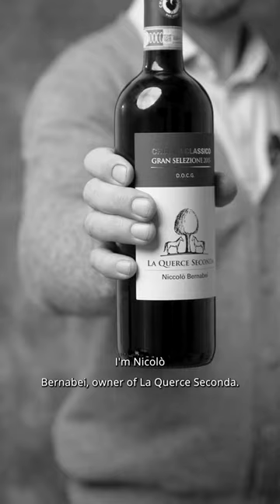La Querce Seconda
“La Querce seconda si trova nel comune di San Casciano. Il vino che ho portato e una Gran Selezione 2015, e stato per me fin da subito un vino iconico perche con questo vino ho permesso alle mie piu antiche vigne di esprimere il loro massimo potenziale.”

“La Querce Seconda is in the comune of San Casciano. The wine I've brought is a Gran Selezione from 2015. For me this was an iconic wine from the start because it was for this wine that I allowed my oldest vines to really express themselves fully.”

Azienda / Estate: La Querce Seconda
Intervistato / Interviewee: Niccolo Bernabei